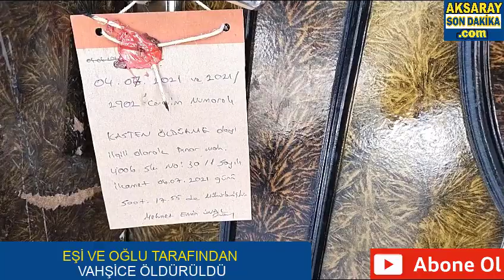Aksaray'da Cinayet Eşi ve Oğlu Tarafından Boğularak Öldürüldü